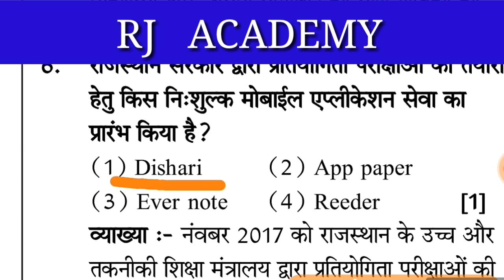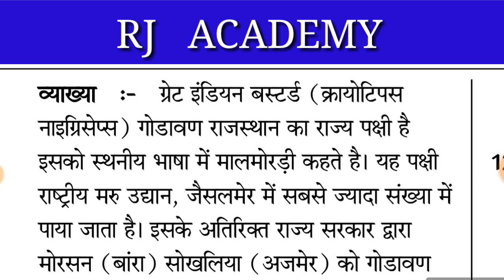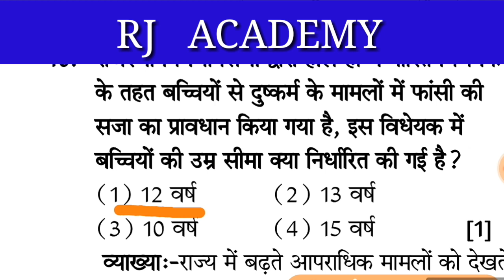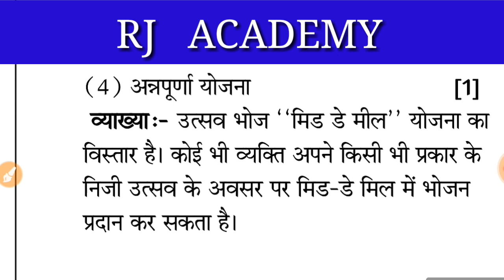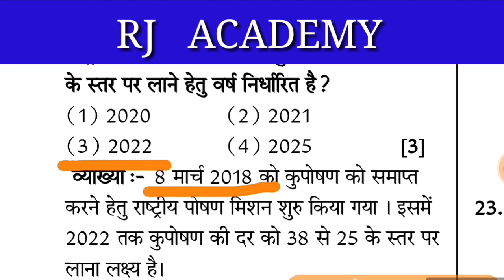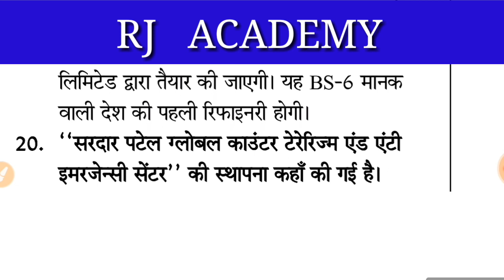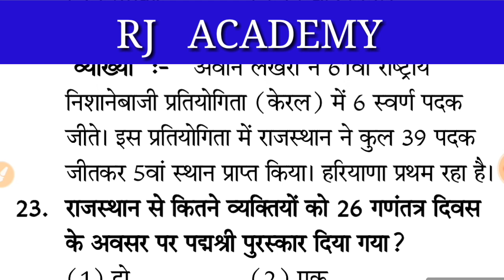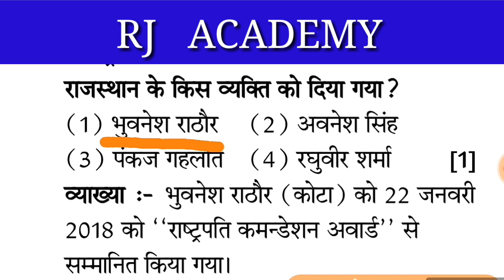Rajasthan current affairs 2018|| समसामयिक प्रश्नोत्तरी2018||2nd grade , jail parery exam 2018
Rajasthan gk .

maths video.